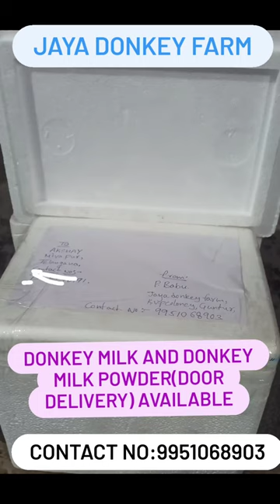DONKEY MILK NEW ORDER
JAYA DONKEY FARM(Certified by FSSAI)

100%pure, Fresh donkey milk and donkey milk powder available